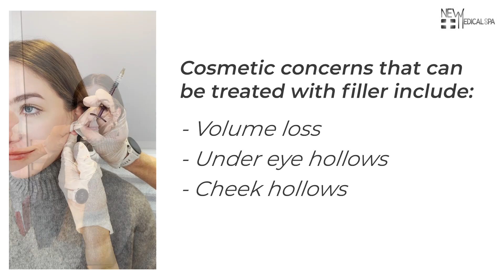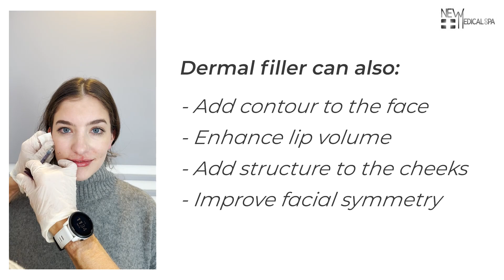Full Face Dermal Filler Treatment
We love using dermal filler for different areas of the face!